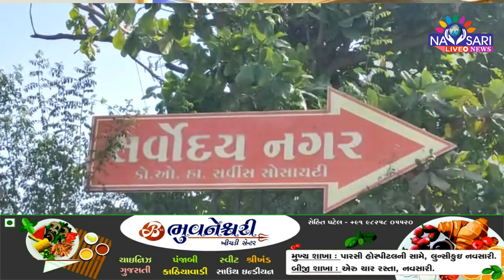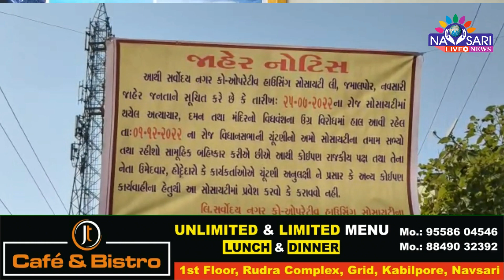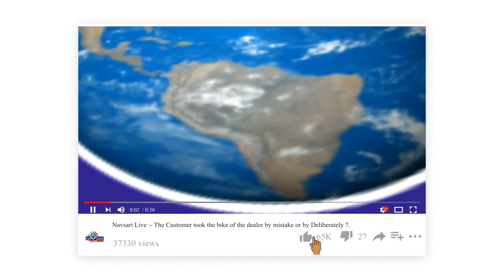ZATPAT NEWS :-સર્વોદયનગર સોસાટીમાં ચૂંટણીના બહિષ્કારના બેનરો લાગ્યા